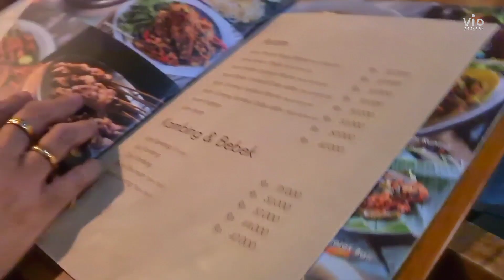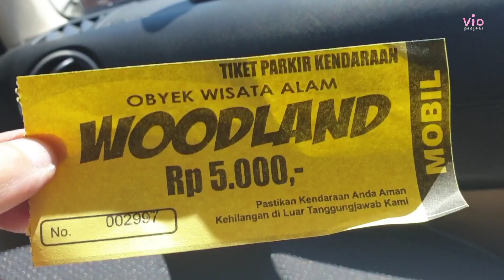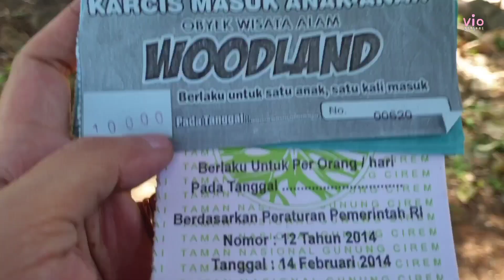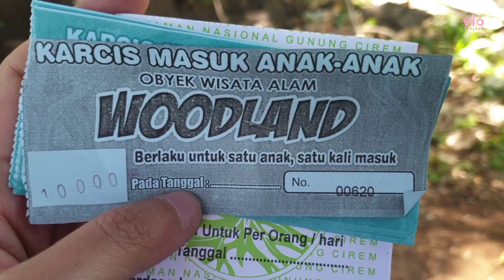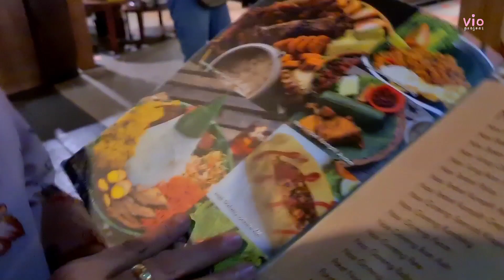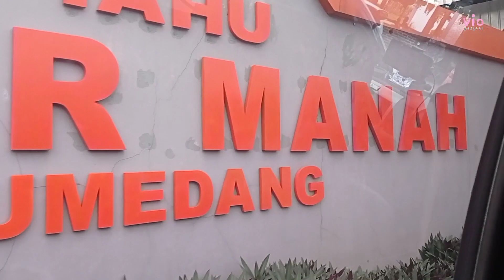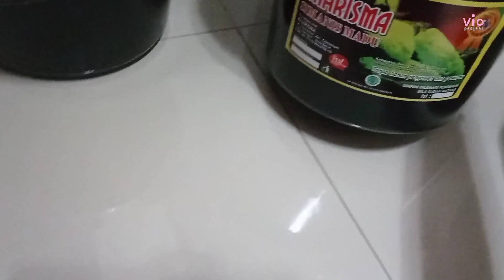Wisata Woodland, Leuweung Monyet & Klapa Manis Resto || Pesona Kuningan & Cirebon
1. Wisata alam WOODLAND merupakan tempat rekreasi di tengah hutan pinus, yang memiliki sejumlah wahana diantaranya :
* Taman Batu
* Jogging Track
* Spot Foto
* Kolam Anak
* Outbound
* Resto
* Underwater Foto

Alamat : Jln Ragasakti No. 130, Setianegara, Kecamatan Cilimus, Kabupaten Kuningan, Jawa Barat

2. Wisata LEUWEUNG MONYET yang berada di kawasan hutan pinus ini merupakan bagian dari Taman Nasional Gunung Ciremai (TNGC).

Fasilitas Wisata Leuweung Monyet :
* Archery Battle
* Outbond
* Perkemahan

Alamat : Area Familly Camp Cibereum, Desa Cibeureum, Kecamatan Cilimus, Kabupaten Kuningan, Jawa Barat.

3. Klapa Manis Restaurant merupakan restoran yang berkonsep tradisional dengan menawarkan menu masakan Sunda dan menikmati pemandangan malam hari Kab. Cirebon dari ketinggian.

Alamat : Jln Raya Cirebon Kuningan Gronggong, Cirebon, Jawa Barat.

- Gunakan 🎧 untuk mendengarkan audio yang lebih baik.

Videografer : Viona dan Evi Hestiningsih